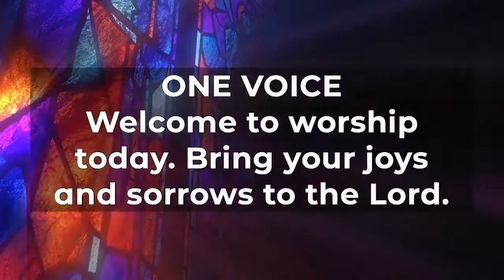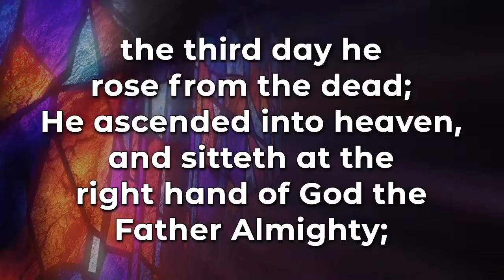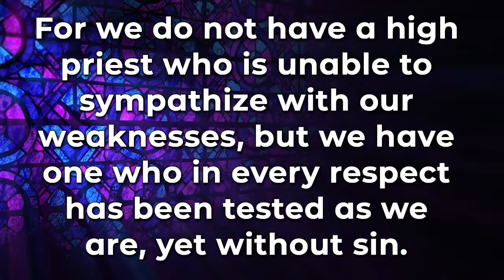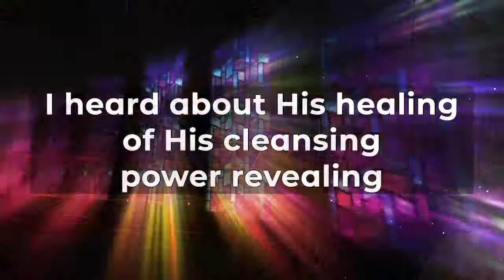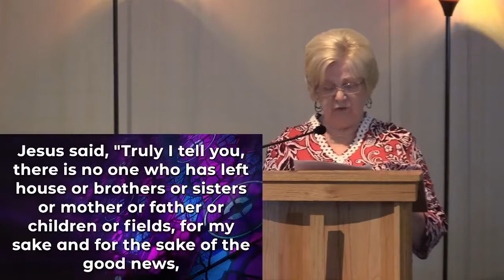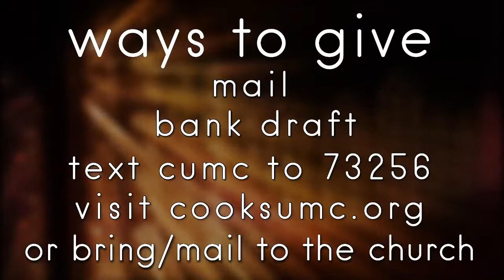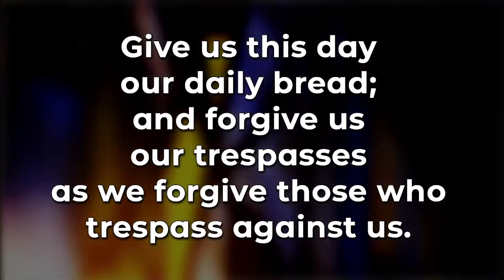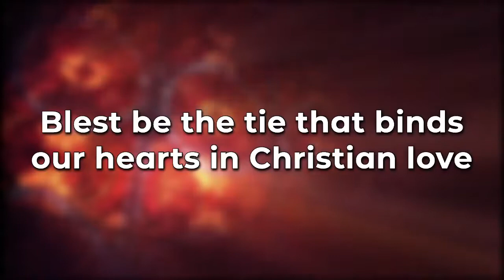Traditional Worship Oct 10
10/10/21 - 9:30 Worship
Join us for a special day of music!